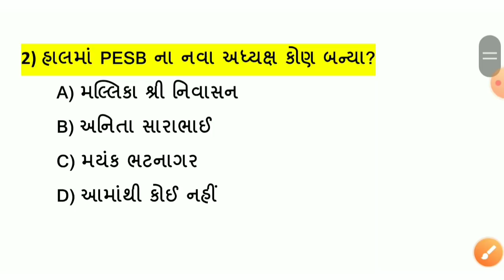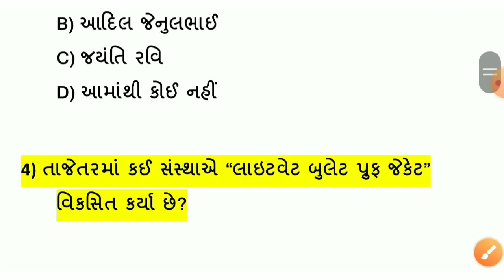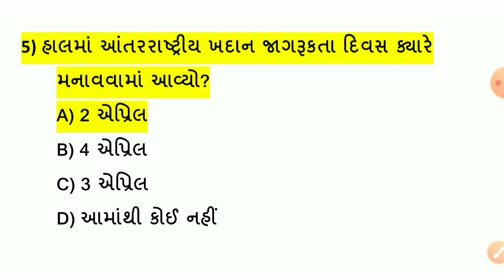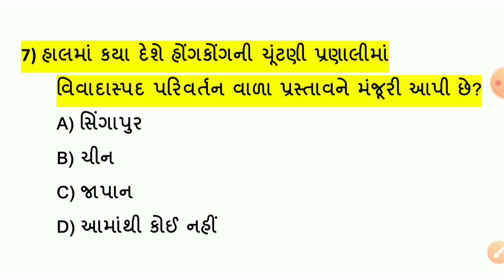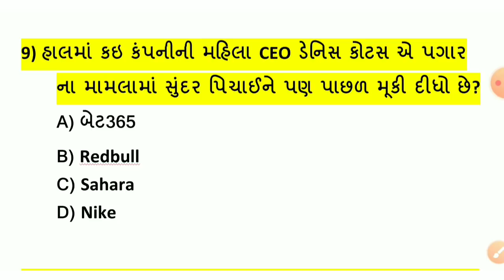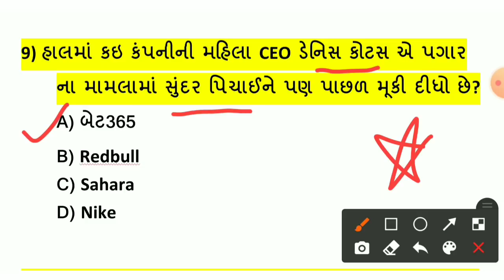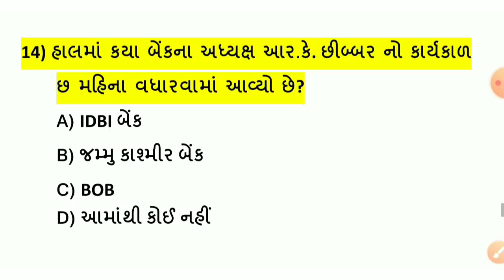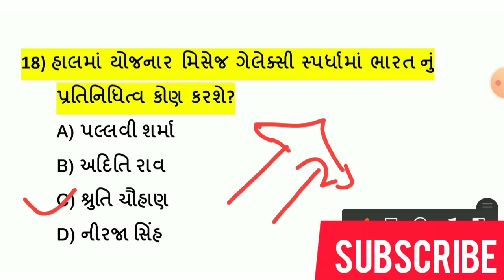06 April Current Affairs in Gujarati // Daily Current Affairs in Gujarati // Exam Today Daily Gk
🌍welcome students🙏🙌

Exam Today

-06 April current affairs in Gujarati